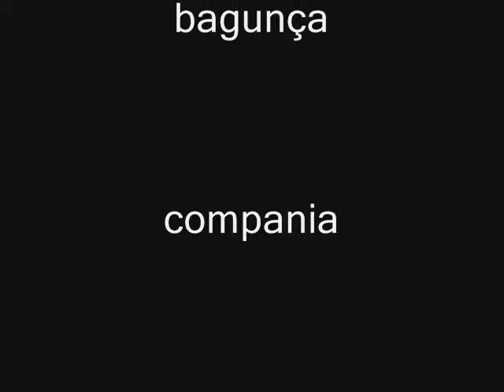melhores momentos 6ºC Antônio Florentino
- melhor sala & melhor ano junto com a familia 6 º C ! é noois sempre õ/